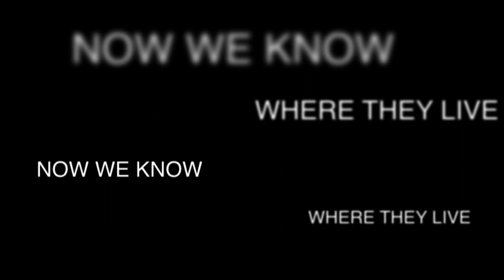BOSSARD - MONSTER FRENCH CARP TRAILER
This is just a taste of what's to come as Mike Salisbury spends a week at Bossard - a 23 acre lake in the Champagne region of France, which has now become synonymous with MONSTER carp